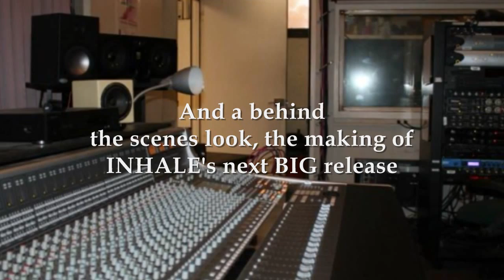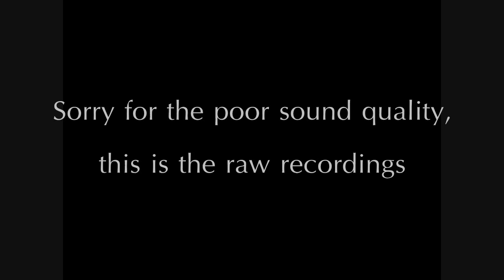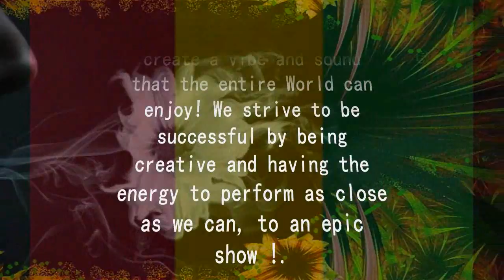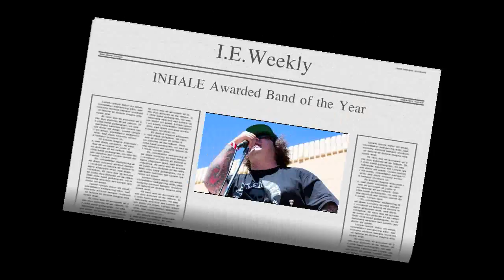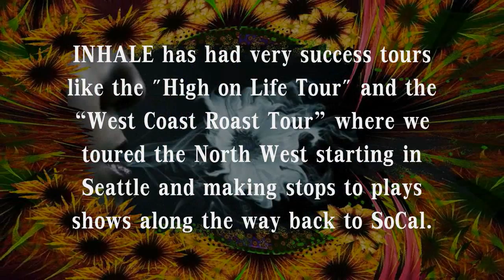INHALE 1st Toke Funmandole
INHALE Funmandole 1st Toke Video By Dub Daddy soon on CD 2015